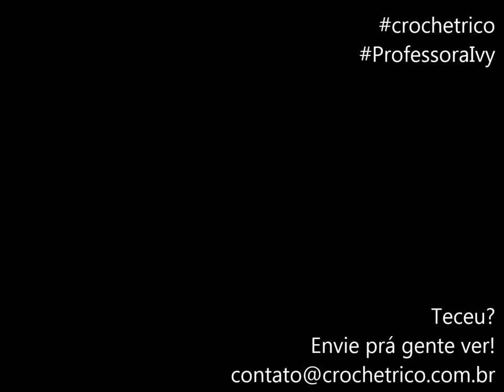Crochê Irlandês para Canhotas - Flor Requinte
Novas Aulas todas as Quartas às 14 horas.